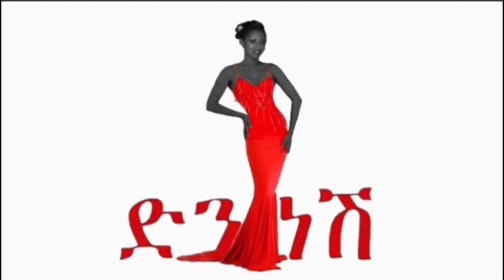👸የልጄን ፀጉር እንዴት እንከባከባለሁ💆My Daughter's Hair care & Curling routine | DenkeneshEthiopia | ድንቅነሽ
Welcome to Denkenesh
willkommen Bei Denknesh Ethiopia
እንኳን ወደ ድንቅነሽ ቤት በደህና መጣችሁ🤗

አዲስ ከሆኑ ለቻናሌና ቻናሌን ከወደዱት ሰብስክራይ በማድረግና የደውል🔔 ምልክቱን በመጫን ቤተሰብ ይሁኑ 😍 ያለውን የሰጠ ንፉግ አይባልም Denkneshethiopia

Visit My Online Shop  Denknesh.com